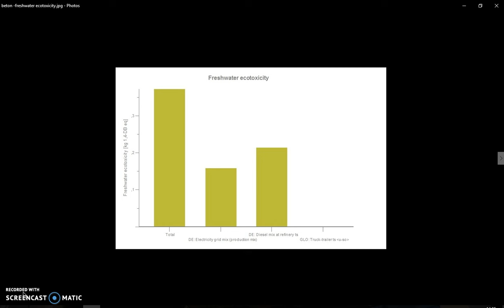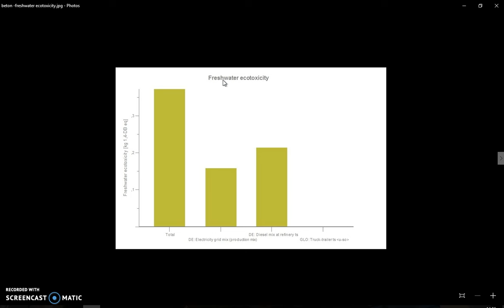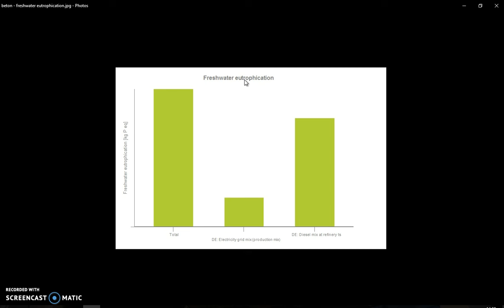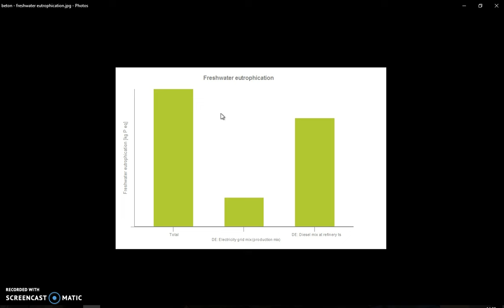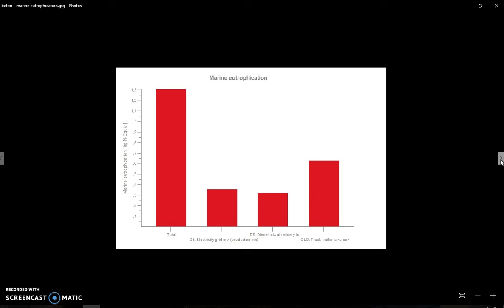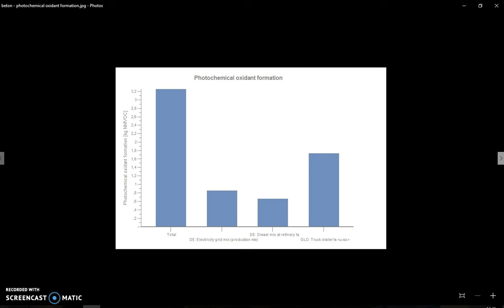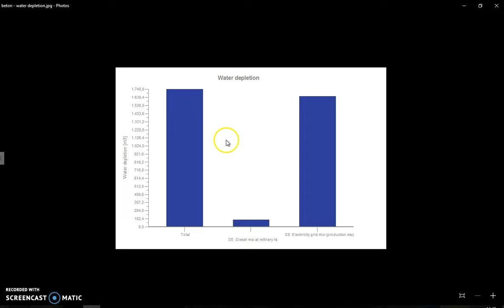LCIA 1km betonnen rioolbuizen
Rapportage van milieu-effecten van de productie, transport en afdanking van 1 km aan betonnen rioolbuizen.
Onderdeel van leertaak 8 (lca) waarin onderwerp LifeCycleAnalysis (LCA) wordt behandeld.